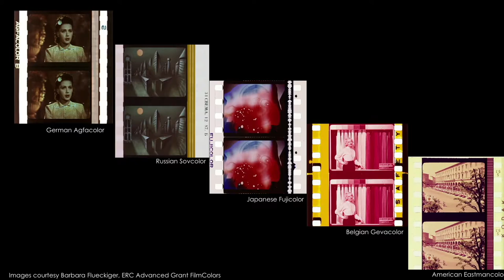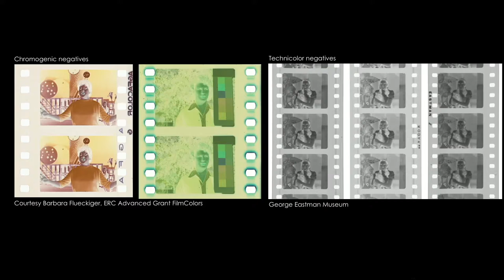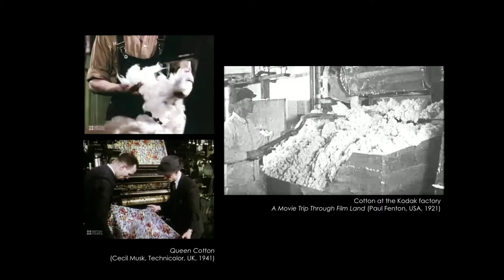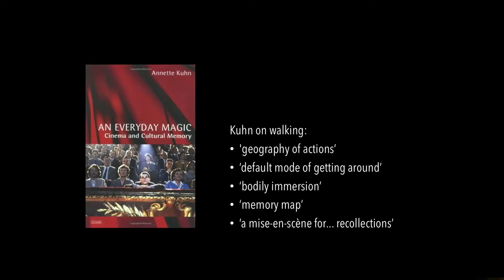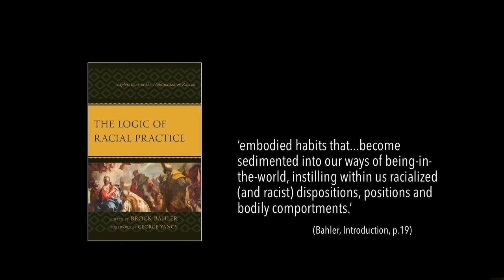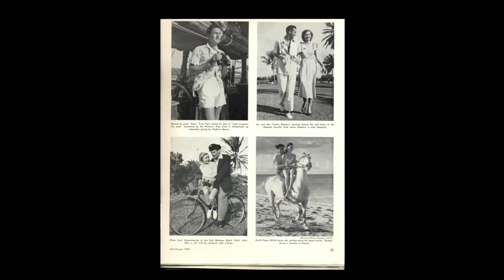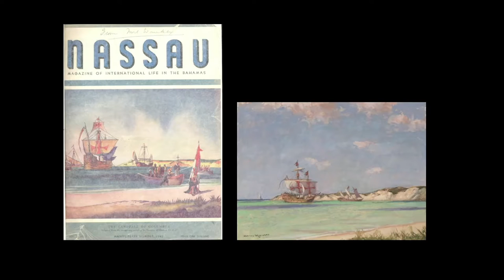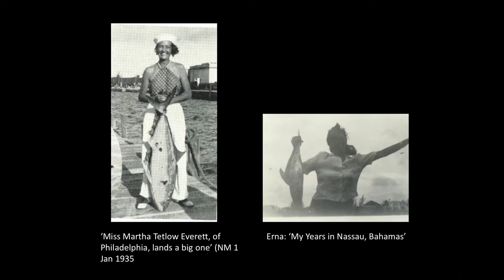Cinema and Empire: Technologies and Practices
Research seminar with Kirsty Sinclair Dootson and Erica Carter

8 February 2023

Part of the series 'In Conversation: New Directions in Art History', which explores the changing modes and methodologies of approaching visual and material worlds.